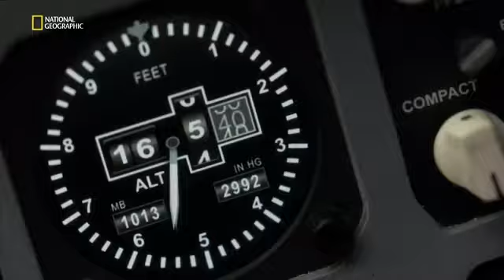Air Crash Investigation - Pacific Plunge (Part 02)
When Alaska Airlines Flight 261 suddenly nosedives into the Pacific, investigators uncover a critical maintenance issue with deadly implications.